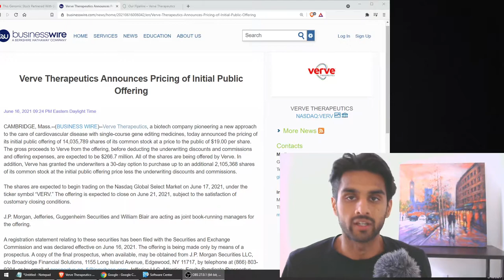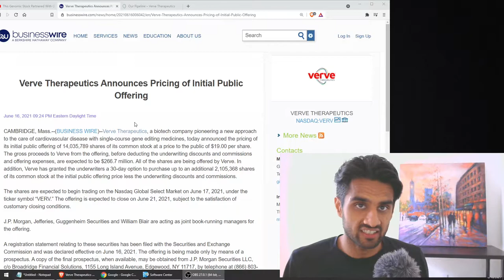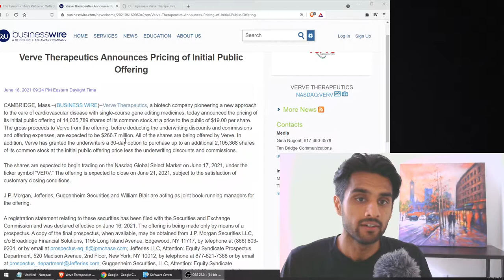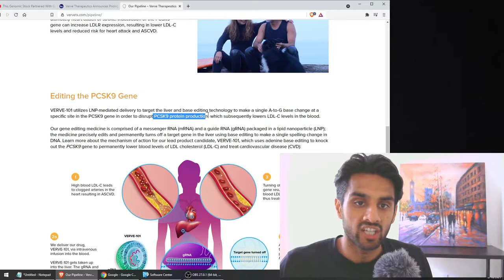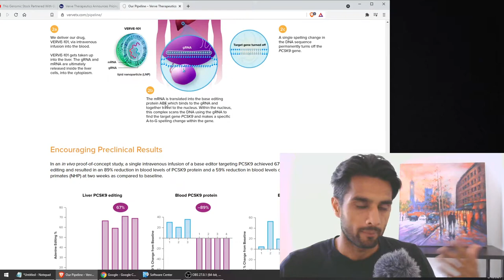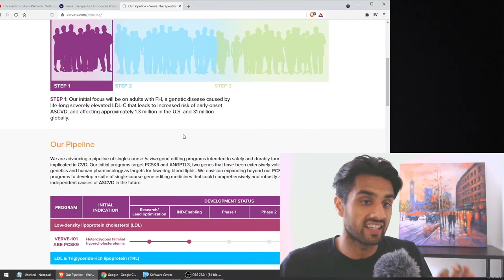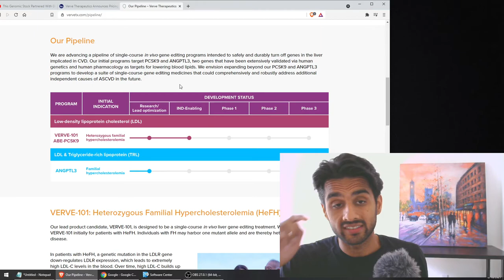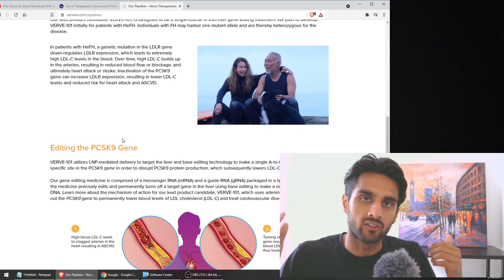Verve Therapeutics Are Now In The Public Markets! Google Ventures Backing This Company. (Ep. 80)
📚Books📚:
🧬The Code Breaker🧬
Cryptocurrencies ₿ & Finances: